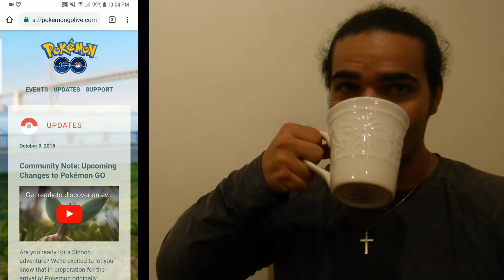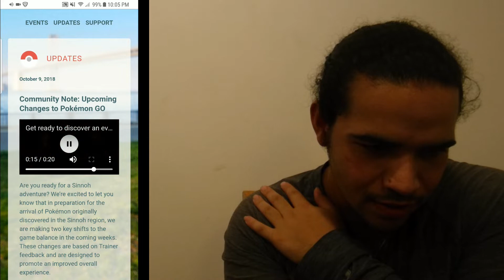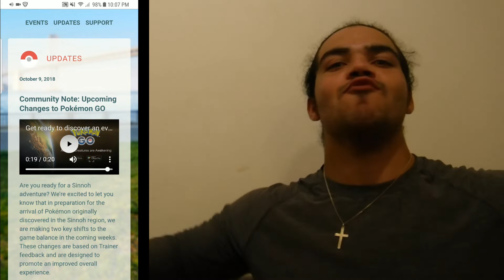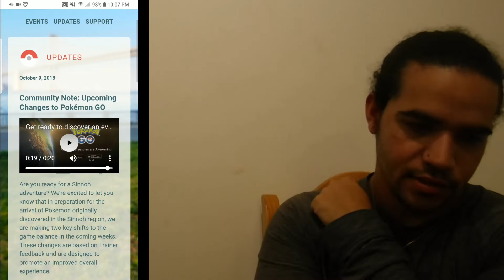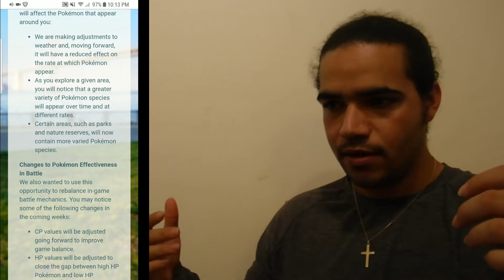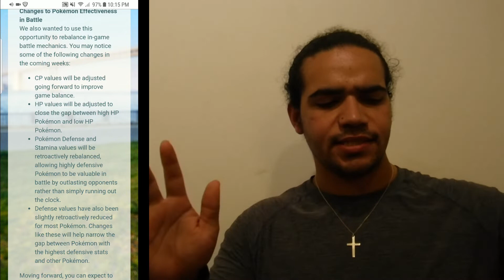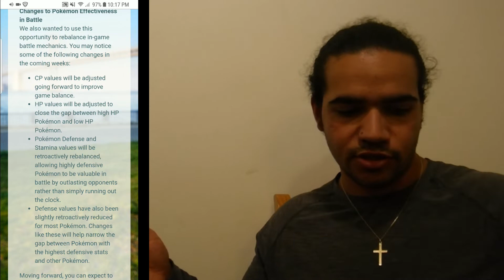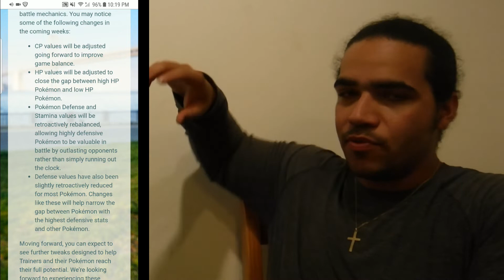Pokemon GO Gen 4 Confirmation and Rework Discussion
In today's adventure we discuss a few brand new topics: Gen 4 is officially coming soon! Also 2 major reworks are in process and will be implemented over the coming weeks. We discuss all these and my thoughts, opinions and theories in today's episode!